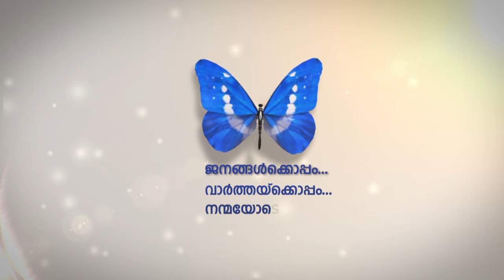യുഎഇയുടെ പ്രഥമ ബഹിരാകാശ യാത്രികൻ അടുത്ത സെപ്ബറിൽ ബഹിരാകാശത്തേക്ക് തിരിക്കുമെന്ന് അധികൃതർ.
യുഎഇയുടെ പ്രഥമ ബഹിരാകാശ യാത്രികൻ  അടുത്ത  സെപ്ബറിൽ ബഹിരാകാശത്തേക്ക് തിരിക്കുമെന്ന് അധികൃതർ.എട്ട്  ദിവസത്തെ ദൗത്യത്തിനായാണ് ഇമാറാത്തി രാജ്യാന്തര ബഹിരാകാശ നിലയത്തിലേക്ക് യാത്ര ചെയ്യുന്നത്